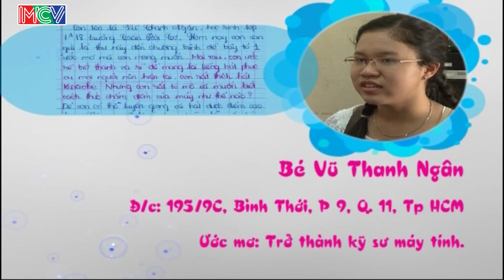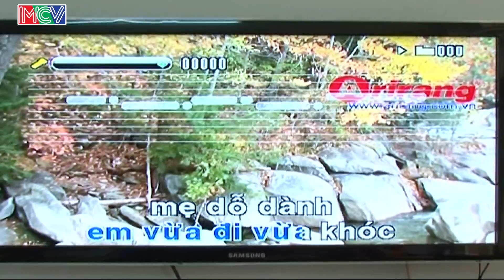Trở thành kỹ sư máy tính - Vũ Thanh Ngân | ƯỚC MƠ CỦA EM | Tập 53